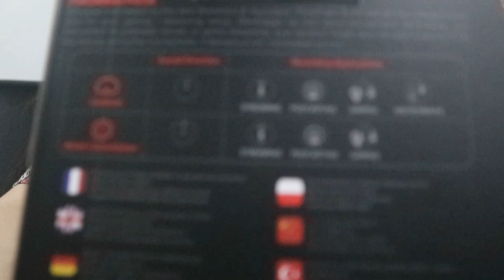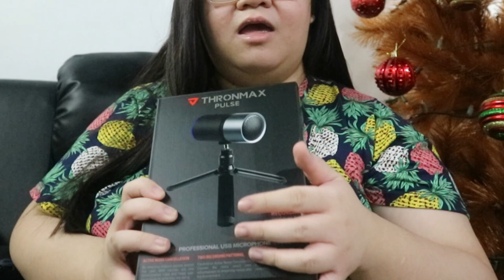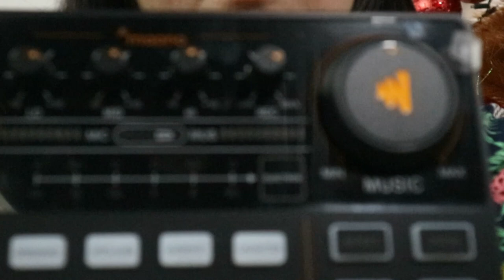Techie Talk: A Showdown of the V8 Soundcard vs. Maonocaster Lite • Slice Of Life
Hey there, its Sushi! I hope you can watch and join me in my exciting journey! in today's video , I will be taking you with me to my TINY journey from now on!

Hello guys! Ngayon ay ishashare ko sa inyo ang pagkakaiba ng v8 soundcard sa maonocaster life na soundcard pati na rin ang thronmax pulse sa condeser mic! And soon magbibigay ako ng based on my experience tips na kung PAANO NGA BA MAGALAGA NG SYRIAN HAMSTERS?. Well kung bored ka na sa bahay then try mo magalaga ng pet na to! dahil pampaalis ng boredom at stress ang mga cute na cute na pet na to! Introducing MY ANOTHER SYRIAN HAMSTER FURBABY to all of you!

Hey HAMMIES ! 💟Love my every content vlogs, song covers, PR Hauls, Unboxing and etc? 💋

Links & mention products:
 Previous Vlog : Our COUNTDOWN To 2023!! (Magingay!)   • The Life Of Bernice

Level 1 - ESQUADS / for only 25 pesos
Level 2 - ESQUADS LOVE / for only 49 pesos
Level 3 - ETanjutcoVlogs / for only 79 pesos

PPS: Its been a long day guys! Eto na naman tayo sa masayang vlog haha 😂😂👌🏻

FILMED:  September 23 2022  [VLOG # 218]

MY GEARS:

📷 Cameras: Canon EOS M10,Panasonic Lumix G7, samsung galaxy A10s & IPhone 7 Plus

💻 Editing Software: Wondershare Filmora 12/Canva/ Picsart/Kinemaster

✅FOLLOW ME AT:

🌸 Wattpad Account ▶️ DarkPrincess / @AngelWP